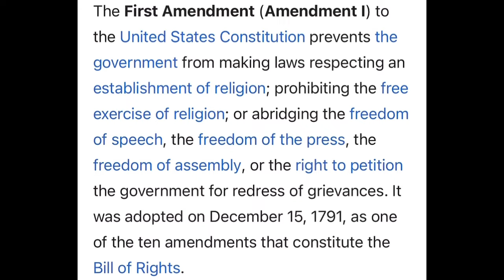All Judgment Is From THE LORD….